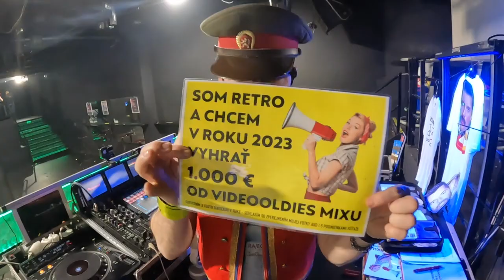VideOpozvánka 18.3.2023 BONITA - GALANTA